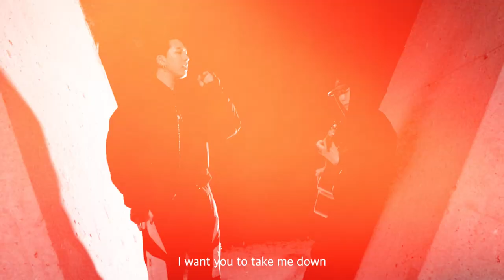Mamacita(feat. SEMEIK) - VINCI(빈치) Live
Credit

Video by @silkkiin
Styling by @lmauropunch
Prod by VINCI @vincinotbad  @P.R Beats
Lyrics by VINCI @SEMEIK
Guitar by @OCEANSIK
FX by @Jahrmin